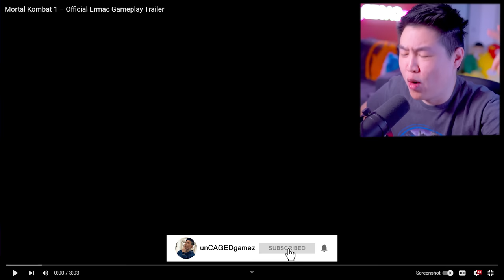MORTAL KOMBAT 1 - ERMAC & MAVADO GAMEPLAY TRAILER!! [REACTION]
MORTAL KOMBAT 1 - ERMAC & MAVADO GAMEPLAY TRAILER!! [REACTION] | unCAGEDgamez

In this video we react to the NEW OFFICIAL ERMAC & MAVADO gameplay trailer for Mortal Kombat 1! Anyways I hope you guys enjoy the video :)